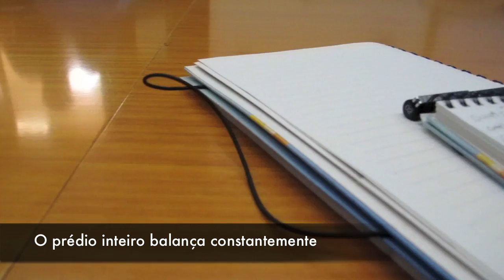Itaipu - 12.07.2011 - Por dentro da barragem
Andando por dentro da barragem de Itaipu Binacional